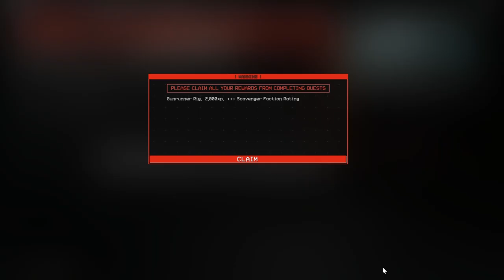The Forever Winter Ep 2 [Full Commentary]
Dropping off our loot and heading to the Ashen Mesa for a couple more quests.